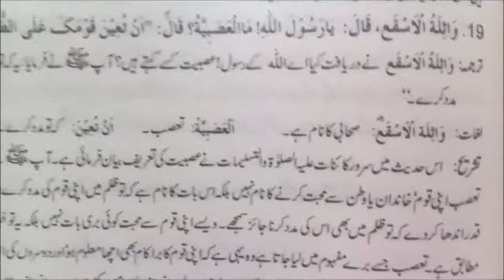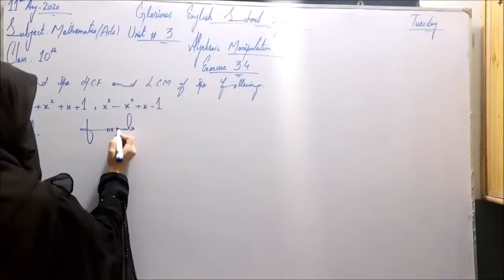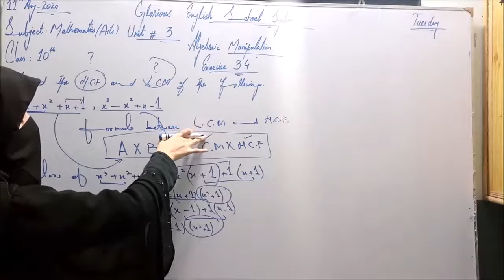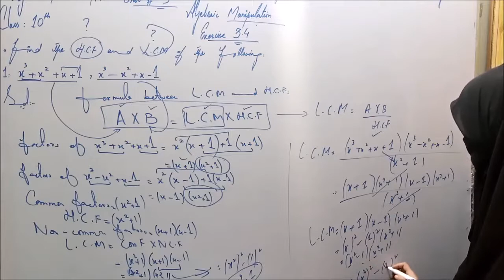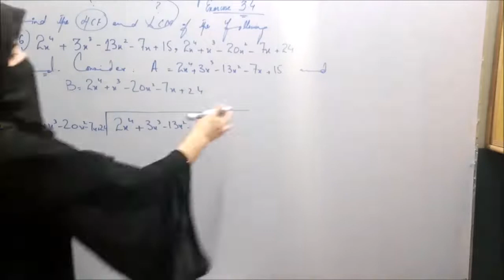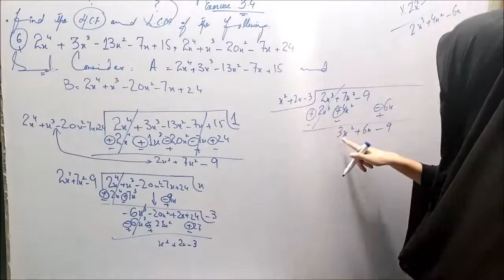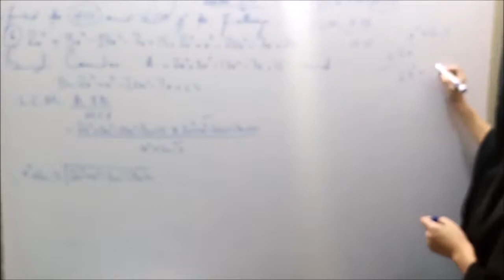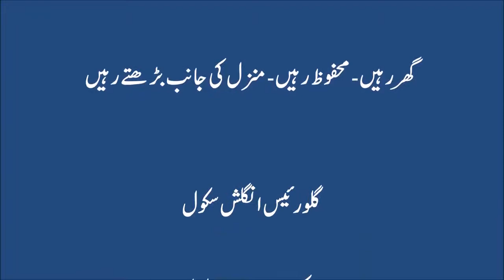class"10th" "arts" 11 aug,2020